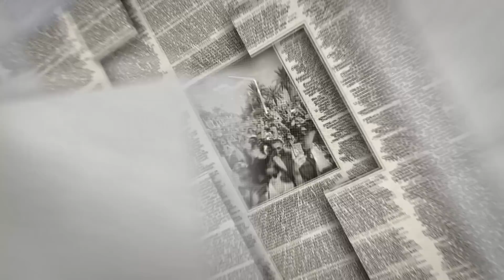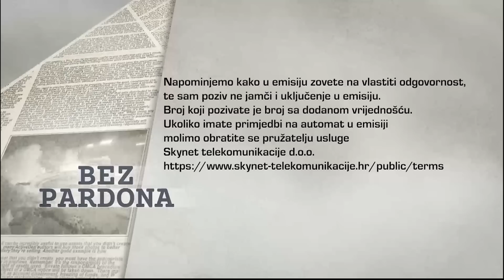BEZ PARDONA 22.03.2023.